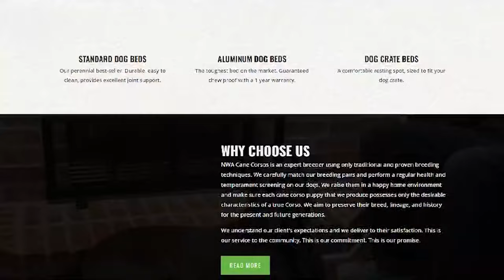Controversies and Challenges in the Cane Corso World | Reggie of Ironstone Cane Corso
Check out this exclusive interview with Reggie, a renowned Cane Corso breeder and respected enthusiast in the Maryland area. In this episode of Nwa Cane Corsos, hosted by Joe, Reggie shares his fascinating journey as a dog breeder and his role as one of the founders of "The Cane Corso Brotherhood," a community outreach group for Cane Corso supporters and owners.

Reggie opens up about his deep concerns regarding the politics and controversies surrounding the Cane Corso breed. In this candid interview, he addresses issues such as detrimental practices, certain  breeders, and controversies within Cane Corso Breed Clubs.

Don't miss out on this thought-provoking conversation with Reggie, a popular figure in the Corso world, known for his dedication and support to Cane Corso enthusiasts across the country.